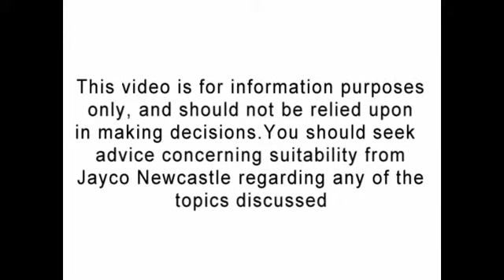What is the caravanning lifestyle?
Jayco Newcastle explains that when you buy a caravan it is buying a lifestyle.